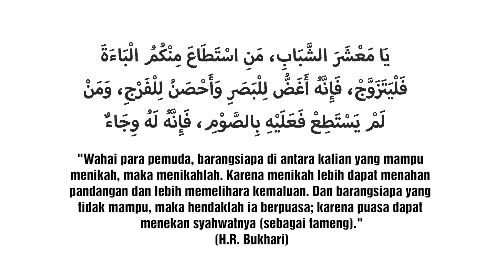Galau?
ANDA GALAU?
Jika galau Anda penyebabnya "ini" maka insya Allah "ini" obatnya.
Apakah "ini" itu? coba tonton deh video ini sampai habis, insya Allah bakal ketemu jawabannya.

Yuk segera share videonya, tag teman-teman Anda yang mungkin sedang galau karena "ini"!